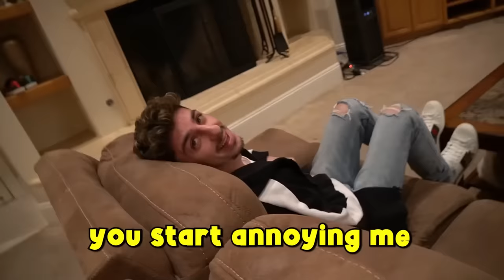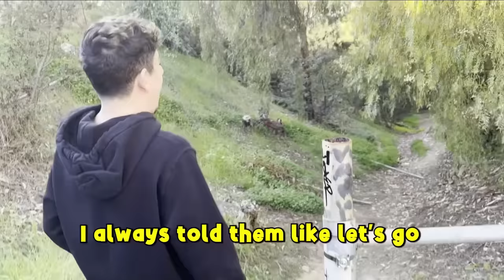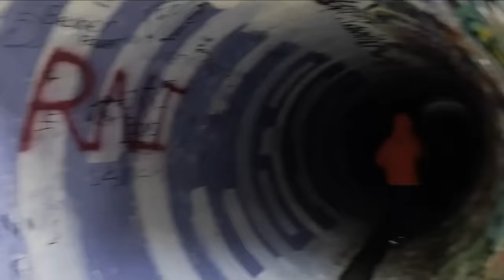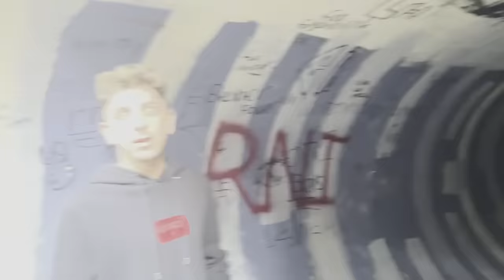MOCKING FAZE RUG FOR THE LAST TIME!